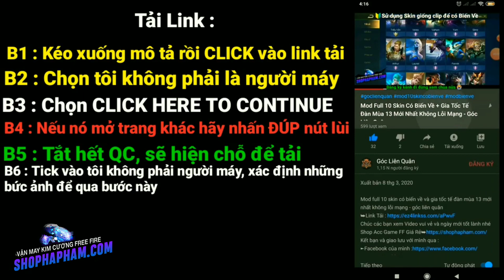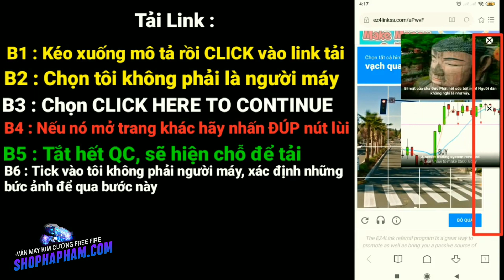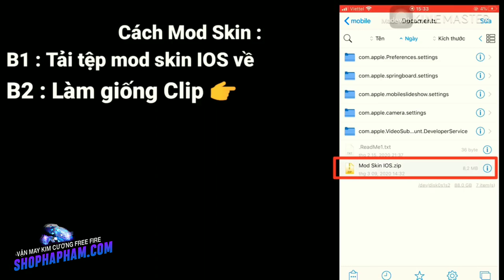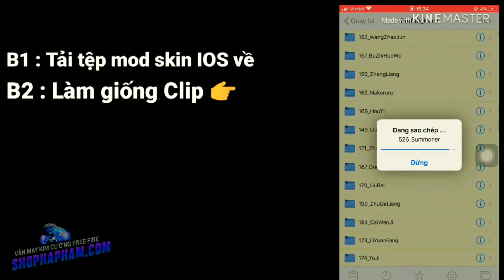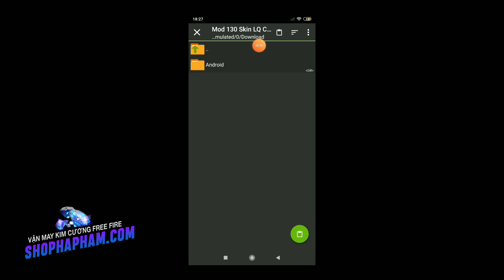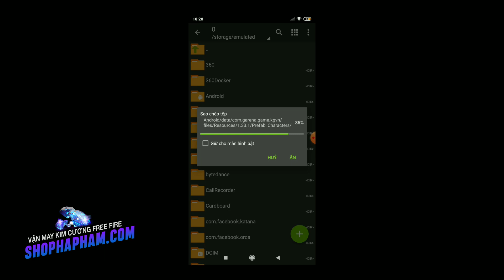M.o.d 130 Skin Liên Quân Mới Nhất Đầy Đủ I.c.o.n + Hiệu Ứng + Âm Thanh Không Lỗi Mạng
Hướng dẫn m.o.d 130 skin liên quân mới nhất đầy đủ icon + hiệu ứng + âm thanh không lỗi mạng - góc liên quân
🔰Hướng dẫn tải file : 12:34 đến 14:19
🔰Hướng dẫn mod ANDROID : 16:03 đến 17:35
🔰Hướng dẫn mod IOS : 14:20 đến 16:02

🔰🔇Bản 130 Skin Không Âm Thanh (Bạn đã tải đầy đủ gói mở rộng)
🔰Bản 130 Skin Có Âm Thanh + H.ứng + Icon (Bạn đã tải đầy đủ gói mở rộng)

🔰🔇 Bản 130 Skin Không Âm Thanh + H.ứng + Icon (Bạn chưa tải đầy đủ gói mở rộng)
🔰Bản 130 Skin Có Âm Thanh + H.ứng + Icon (Bạn chưa tải đầy đủ gói mở rộng)

AI BỊ LỖI TÀNG HÌNH THÌ FIX NHƯ SAU :
B1: Vào /Android/data/
B2: Xóa "com.garena.game.kgvn"
B3: Vào game load lại đến sảnh là mọi thứ trở về ban đầu
B4: Mod lên lại lưu ý phải tải đầy đủ gói mở rộng hoặc tải bản có gói mở rộng mình để dưới mô tả
♻️ Theo dõi tab cộng đồng của mình để nhận những thông tin về những bản mod sắp tới mới nhất
⚠️ Warning: Không reup video hoặc file mod, review để link tải là link video + ghi nguồn giúp mình nhé
Chúc các bạn xem Video vui vẻ và ngày mới tốt lành nhé
Kết bạn và giao lưu với mình qua :
© Copyright by Góc Liên Quân ☞ Do not Reup
▶️Danh Sách Mod bản này gồm:
- ELSU KỴ SĨ TẬN THẾ
- TAARA THANH LONG BANG CHỦ
- YENA CỔ ĐỘNG VIÊN
- LAURIEL TINH VÂN SỨ
- NGỘ KHÔNG ĐẶC VỤ BĂNG HẦU
- QI ĐẶC VỤ CÁO TUYẾT
- BUTTERFLY HỎA PHƯỢNG HOÀNG
- AIRI BẠCH KIEMONO
- HAYATE NGÂN LANG
- NAKROTH SIÊU VIỆT BẬC V
- LỮ BỐ TƯ LỆNH ROBOT
- VANHEIN KHIÊU CHIẾN AIC
- NATALIA NHIỆP HỌA MA ƯNG
- AMILY THỎ MAY MẮN
- RAZ SIÊU VIỆT
- YORN LONG THẦN SOÁI
- LAURIEL THÁNH QUANG SỨ
- ATHUR SI TÌNH KIẾM
- TULEN TÂN THẦN HOÀNG KIM
- MURAD ĐẶC DỊ
- VIOLET PHÁO HOA NEON
- TEL'ANA'S CHUNG TÌNH TIỄN
- ZUKA GẤU NHỒI BÔNG
- ARUM VŨ KHÚC THẦN SỨ
- ZILL DIỆT NGUYỆT SĨ TỬ
- LILIANA TÂN NGUYỆT MỊ LY
- QUILEN ĐẶC CÔNG MÃNG XÀ
- KRIXI TIỆC BÃI BIỂN